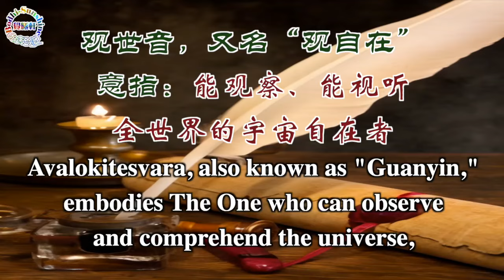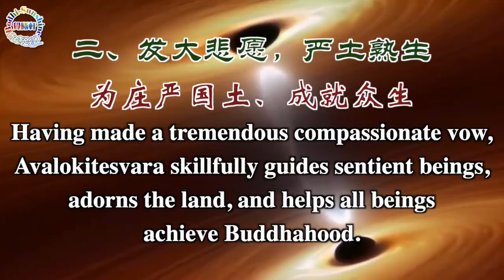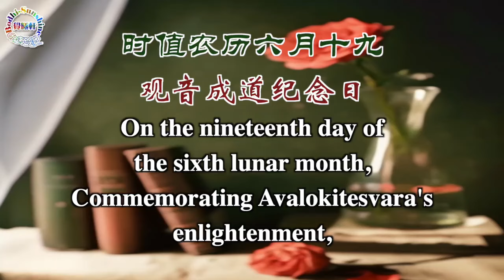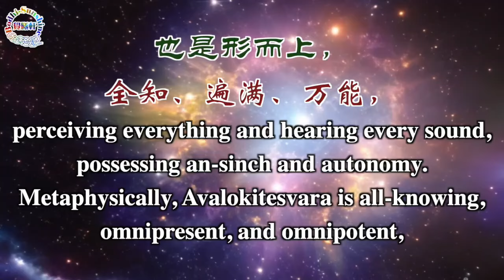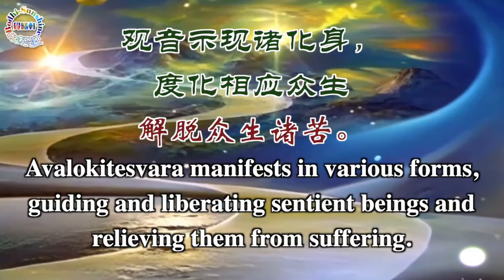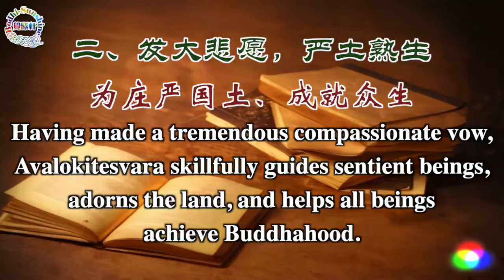耕心有成．觀音圓成 Cultivation & Avalokitesvara's Perfection…69集《視•微享》…北京大學聖玄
觀音古佛，佛號：正法明如來！觀音成道．三大意涵！
🌹🌹🌹精彩內容：
【中文版】
** 祝福語：
   00:00:13
** 觀音教化－三大意涵：
   00:00:29
** 倒驾慈航－弘法利生：
   00:01:19
🌹🌹🌹精彩內容：
【英文版】
** Blessing Greeting：
   00:02:33
** The Cultivation of Avalokitesvara - Three Implications
   00:02:57
** Degradation－Propagation of Buddhism Teachings：
   00:04:25
二、CEO．哲學博士/候選人．北京大學聖玄